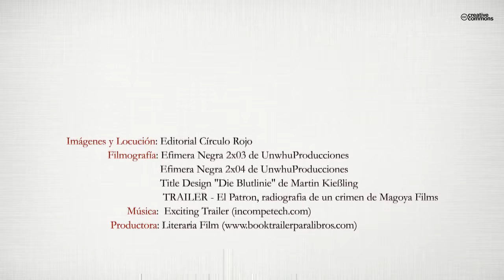La pieza invisible (Booktrailer) - Editorial Círculo Rojo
Tras el asesinato de su hermana; preso por la ira, César Giralt ejecutó al encerrador, el mayor asesino en serie que el país haya conocido. En los siguientes tres años, el inspector jefe se sumió en una espiral de culpabilidad que le acercó peligrosamente a la autodestrucción. Con la ayuda de su fiel subinspector y amigo, Gabriel Pérez; el laureado inspector jefe de la comisaría de Sant Martí de los Mozos de escuadra de Barcelona consigue levantar cabeza y volver al trabajo. El veinticuatro de agosto de 2.012, Marcos Vidal, un inspector de policía y antiguo amigo de César, se suicida lanzándose desde lo alto de un edificio. La viuda del policía no cree que su marido se haya suicidado, y buscará la ayuda del antiguo amigo de Marcos. Lamentablemente, Celia Rivas sólo consigue la negativa de César a inmiscuirse en una investigación que no le concierne y que ha sido archivada. Sin embargo, unos días después de su encuentro, César Giralt recibe una noticia que le sobrecoge: Celia Rivas también se ha suicidado.